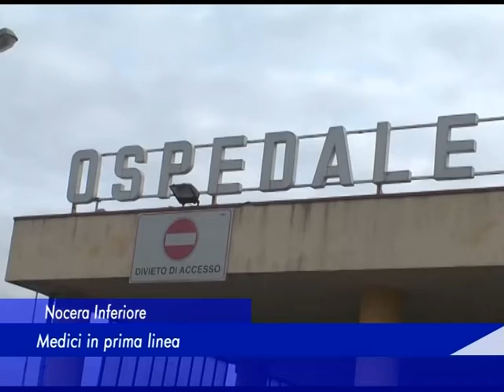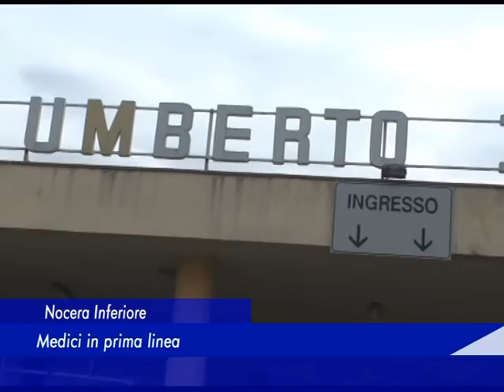Nocera Inferiore: Medici in prima linea - 05 Febbraio 2017